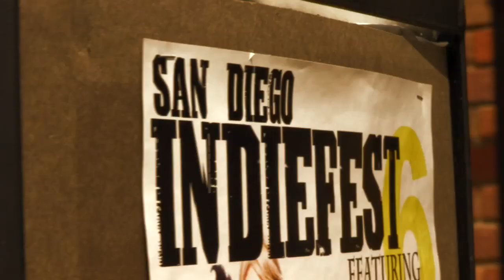SDIF 6 YUSUF SUMER